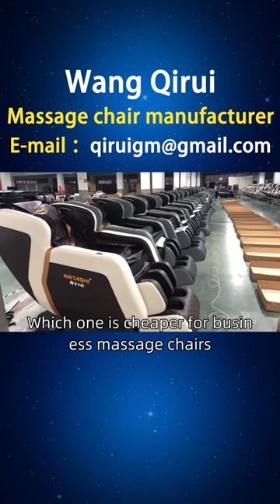Nicaragua, a manufacturer of business massage chairs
Wang Qirui, overseas sales regions, including Nicaragua, Jinotega, Granada, Massaya, Leon, and many other regions in Nicaragua. Our main products include space massage chairs, fun massage chairs, and a variety of business massage chairs. We process and customize them according to the drawings, non-standard customization, and support customization NicaraguaBusinessMassageChair Wherearebusinessmassagechairscheaper.